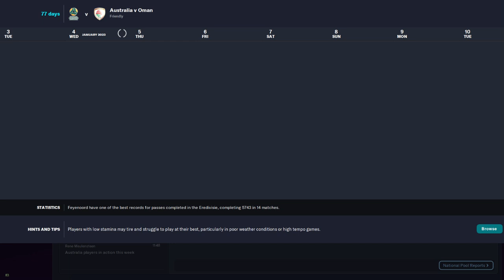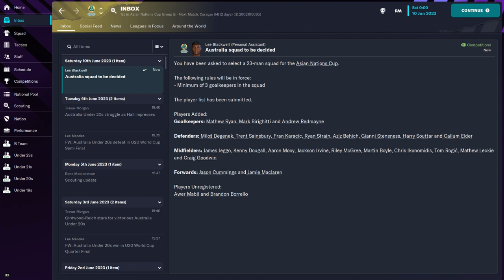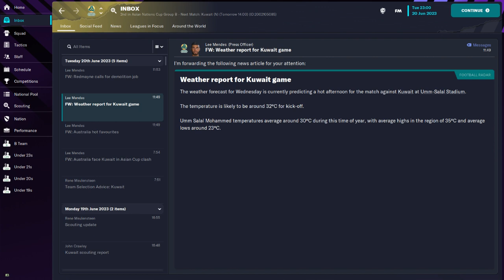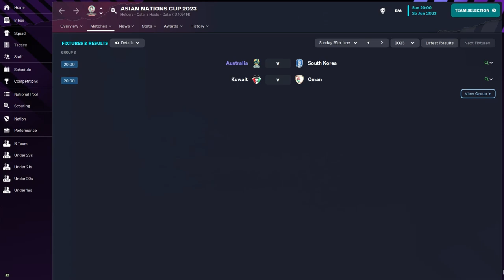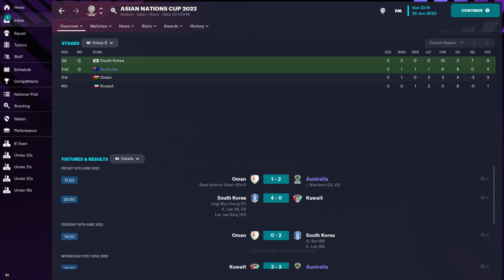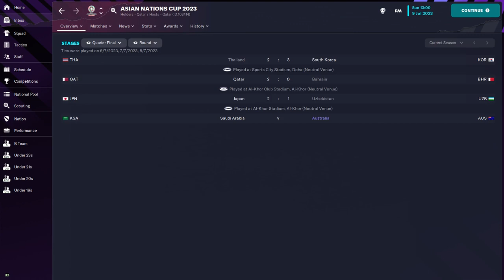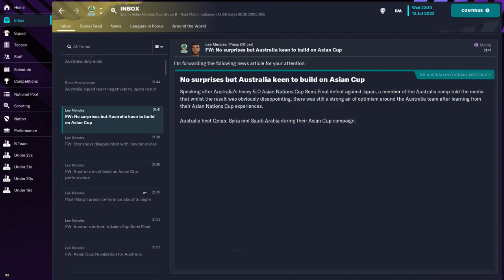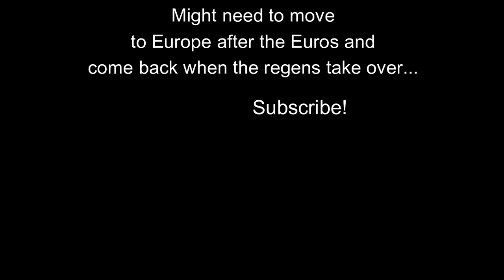FM23 AUSTRALIA - INTERNATIONAL JOURNEYMAN | #2 Asian Cup 2023! | Football Manager 2023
Welcome to a new series of International Journeyman here on FM23! The aim is to win all 8 major international tournaments in one save. Which sounds simple right? If only. This is something I attempted back on FM19 initially and then again on FM21 with more success. How will we do this time? We start with Australia.

This will at least be weekly. My aim is to hopefully do two episodes a week, but there's no guarantee of that (perhaps on some weeks), but definitely every Sunday!

Music: "Summer Solstice on the June Planet" by Bail Bonds from YouTube Library.
"Modern Attempt" by Track Tribe, as above